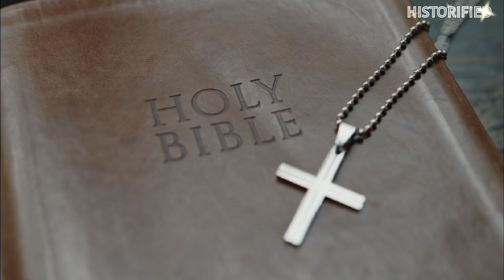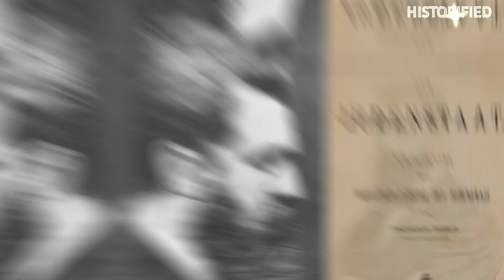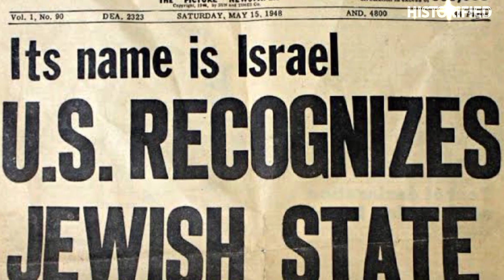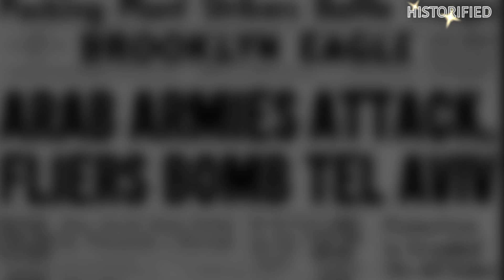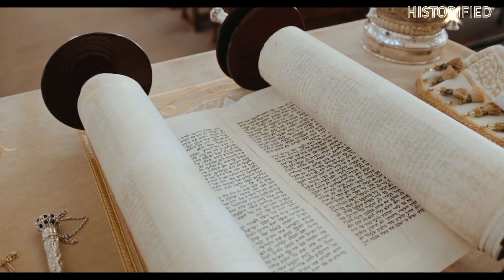यहूदियों का इतिहास | जानिए इजराइल और अरब देशों की दुश्मनी क्यो हुई | The Untold History of Jews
इजरायल और फिलिस्तीनियों के बीच खूनी संघर्ष शुरू होने से फिर जंग की आशंका जताई जाने लगी है. इस टकराव से दुनिया के शक्तिशाली देश चिंतित हैं।
हमास के आतंकी हमले के बाद इजरायल-फिलिस्तीन विवाद ने खूनी रूप ले लिया है। बदला लेने के लिए इजरायल अब गाजा पट्टी पर भीषण हमले कर रहा है। भारत ने इजरायल पर हमले को आतंकी हिंसा बताते हुए इजरायल का समर्थन किया है।
इस टकराव से दुनिया के शक्तिशाली देश चिंतित हैं।
 जहां अरब अपनी भूमि वापस पाना चाहता है तो वही यहूदी अपना अस्तित्व और देश बचाने के लिए सदियों से संघर्ष कर रहे है। यहूदियों का लंबा इतिहास रहा है. इस धर्म को मानने वाले ईसाई धर्म के आगमन से भी पहले से थे. करीब 2200 साल पहले उनका अपना देश या साम्राज्य था।
तो चलिए जानते है यहूदी धर्म और इजराइल अरब दुश्मनी की वजह का कारण।

The fear of war has arisen again with the beginning of a bloody conflict between Israel and the Palestinians. This clash has world powers concerned. The Israel-Palestine dispute has turned violent after Hamas terrorist attacks. In retaliation, Israel is launching severe attacks on the Gaza Strip. India has expressed support for Israel, considering the attack as terrorist violence. This conflict has the world's powerful nations worried. Where the Arabs want to regain their land, the Jews have been struggling for centuries to preserve their identity and country. The Jewish people have a long history, predating the arrival of Christianity. Around 2,200 years ago, they had their own land or empire. So, let's understand the reasons behind the enmity between the Jewish religion and Israel and the Arabs.